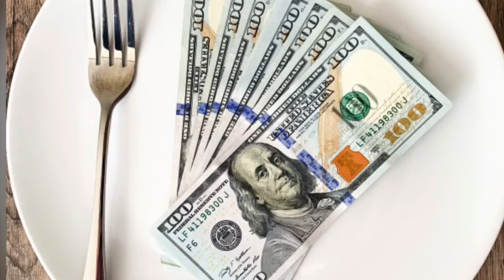Brian & Jen following an LA City Hall corruption case that nabbed 1 former & current Councilmember